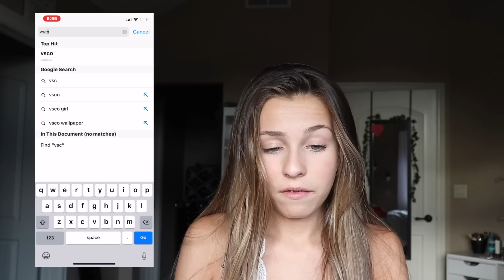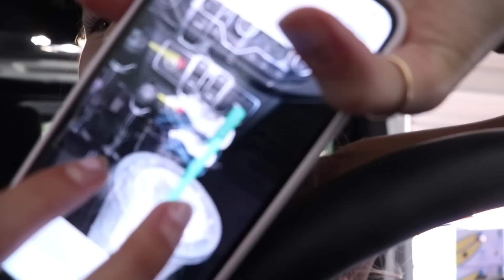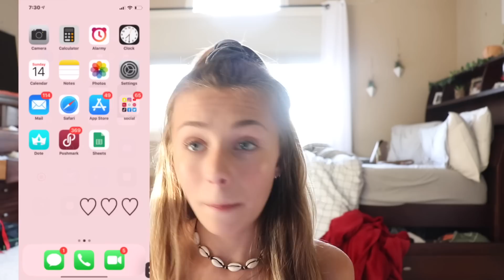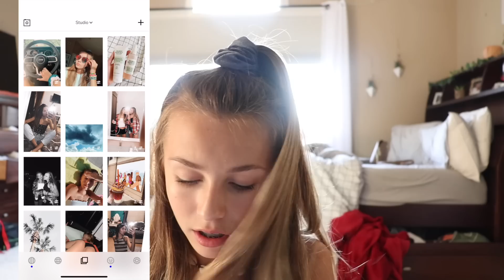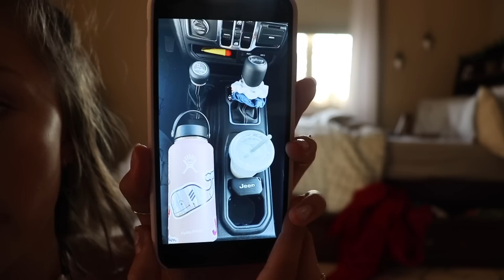becoming the ultimate VSCO girl for a day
xoxo~Bailey

Social media❤

FOLLOW ME ON DOTE~ @bailey dedrick